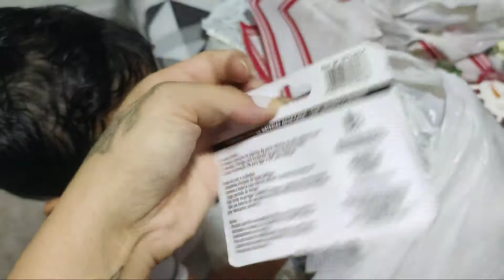MONTANDO NOSSA PRIMEIRA ÁRVORE DE NATAL 😍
Me segue no insta @kassyaduarte1